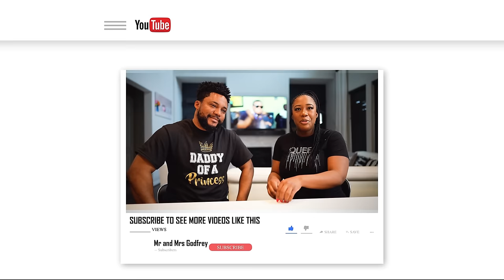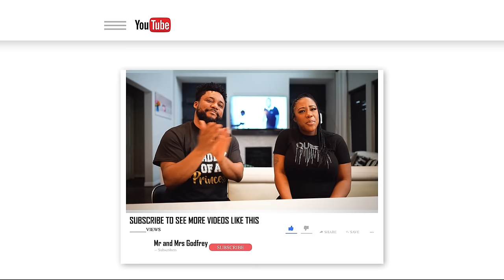EPISODE ELEVEN - OUR TRADITIONAL WEDDING (THE JOURNEY TO MOTHERHOOD)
On this special edition of Mr and Mrs Godfrey, We would love to take our family through the experience of one of the most exciting and special moment in our lives; our traditional wedding live in Lagos, Nigeria.
There's something special for you in this episode that supersedes the natural, its our prayer that you receive your own portion of that blessing today.

Love,
Tim & Erica.